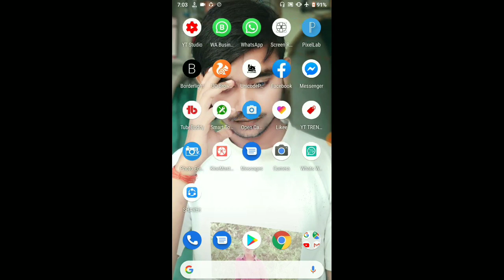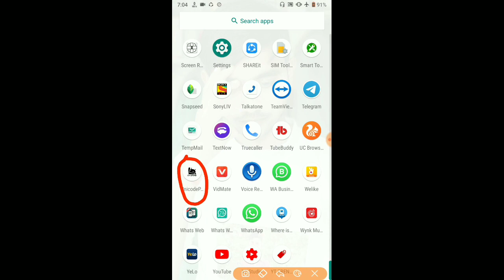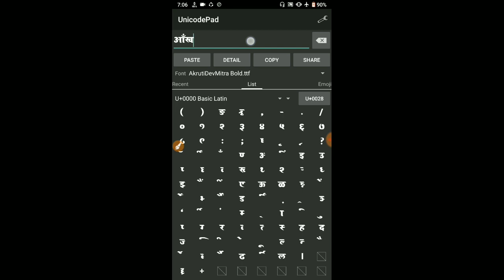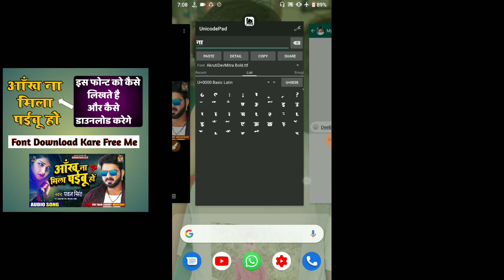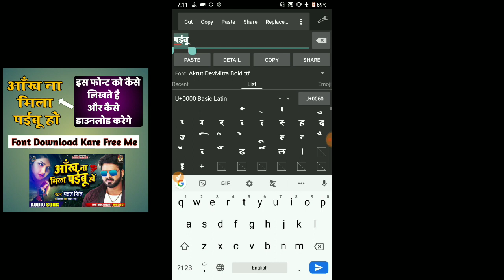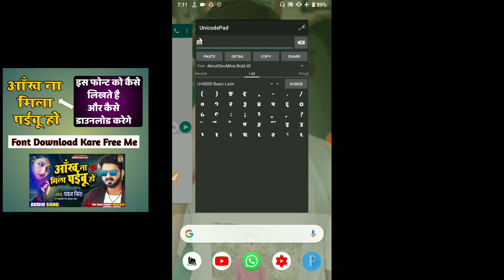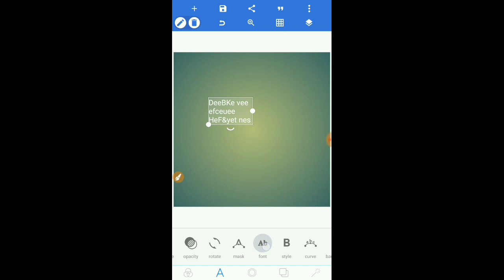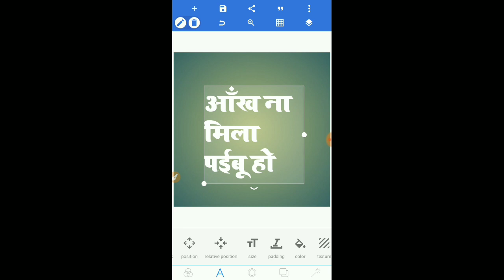न्यू हिंदी फोन्ट।New Hindi font download।New Style Hindi font।In Hindi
Hindi font download link.